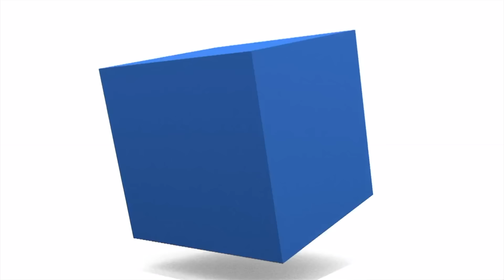関東は台風一過の青空 各地で猛暑日予想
今日17日(土)は台風7号が本州東の海上に離れ、天気が回復します。日差しと共に猛烈な残暑も戻るので熱中症に厳重な警戒が必要です。

特に関東以西の広範囲で最高気温が35℃以上の猛暑日が予想されています。熊谷では39℃、名古屋では38℃など体温を超える危険な暑さ。東京でも36℃と、猛烈な残暑を予想しています。

こまめな水分補給などで熱中症予防を心がけるのはもちろん、外が暑い時間帯はエアコンの効いた涼しい所で過ごすなどの対策を積極的に行ってください。